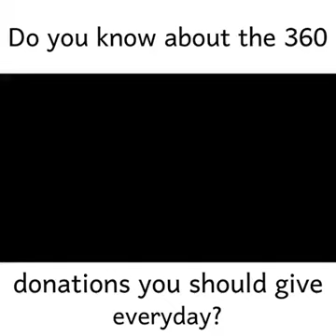“Su kadsambayang sa Duhā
“Su kadsambayang sa Duhā na yanin timbang na paka-enggay ka sa Sadaqa kanu uman i edsuku-sukuan o lawas ngka(360 joint of body).”